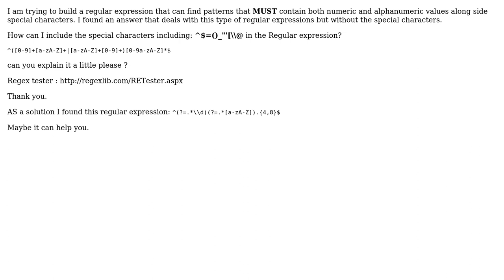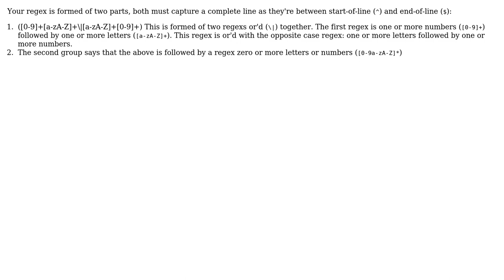Regular expression: Numeric + alphanum + special characters Only (2 Solutions!!)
Regular expression: Numeric + alphanum + special characters Only

With thanks & praise to God, and with thanks to the many people who have made this project possible! | Content (except music & images) licensed under CC BY-SA | Music | Images & others | With thanks to user Paul Evans user Hani Goc and the Stack Exchange Network Trademarks are property of their respective owners. You are responsible for your own actions.